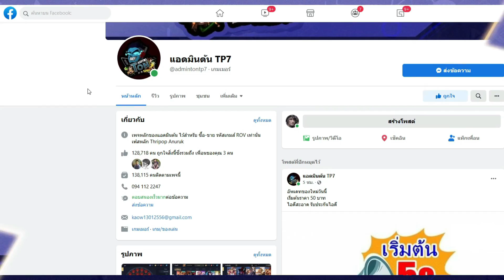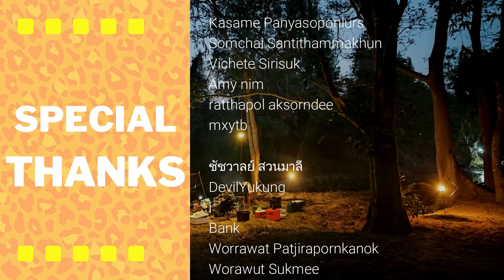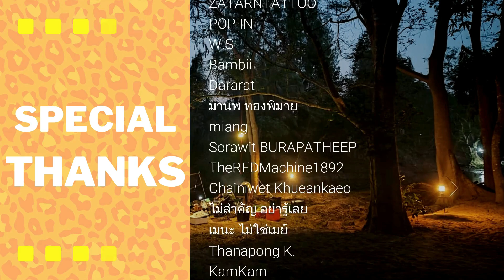ROV : THORNE แบกทีมด้วย เซ็ตทอนสายคริ แท้งค์โดนยังร่วง แพทช์ใหม่ล่าสุด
00:00 -​ INTRO
00:22 - สปอนเซอร์
01:02 - เกมที่ 1

"ROV : THORNE แบกทีมด้วย เซ็ตทอนกระสุนม่วง เทรนโดนยังร่วง เตรียมโดนเนิร์ฟกระสุนฟ้า"